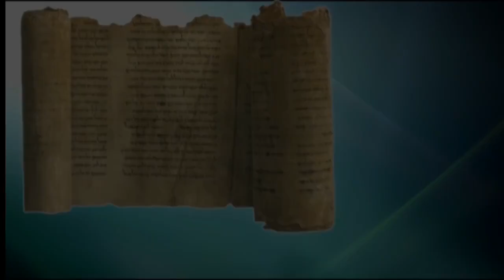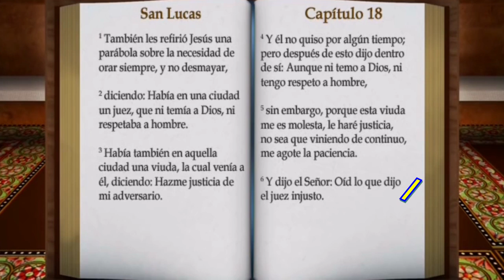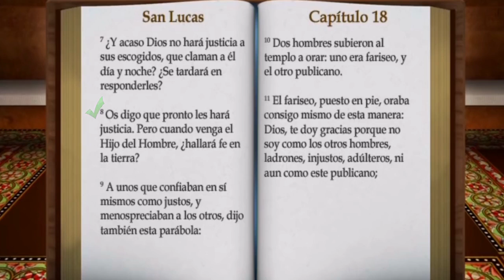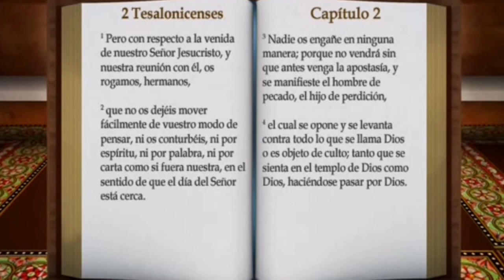Lección 33 - Curso bíblico sobre San Lucas (Lc 18, 1- 8)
Nazaret TV te ofrece el curso bíblico sobre el evangelio de San Lucas. Hoy la lección 33, Lc 18, 1-8